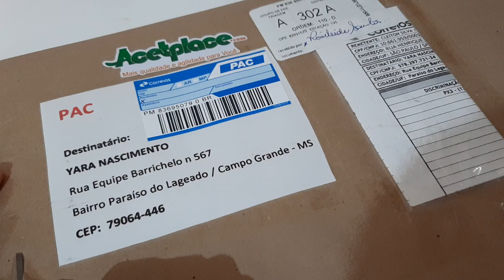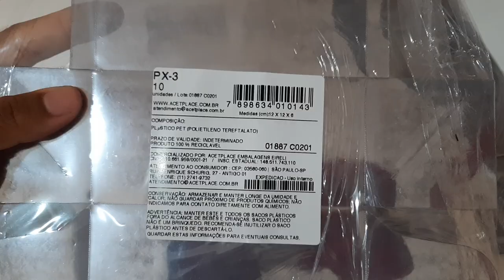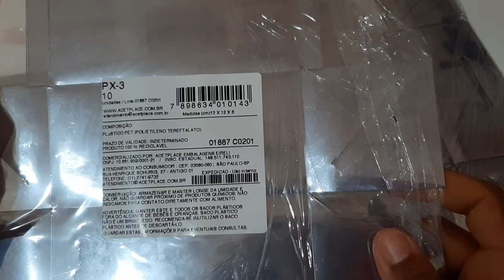Caixinhas De Acetato - Parceira Acetplace